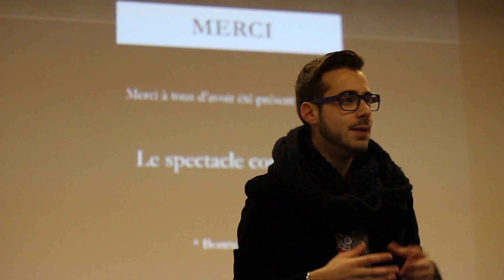LE PLUS GRAND CABARET DE FRANCHE COMTE - BANDE ANNONCE.